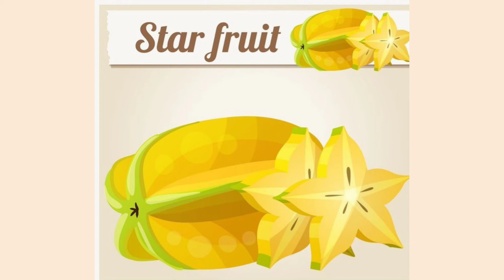Fruits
learn Names of Fruits